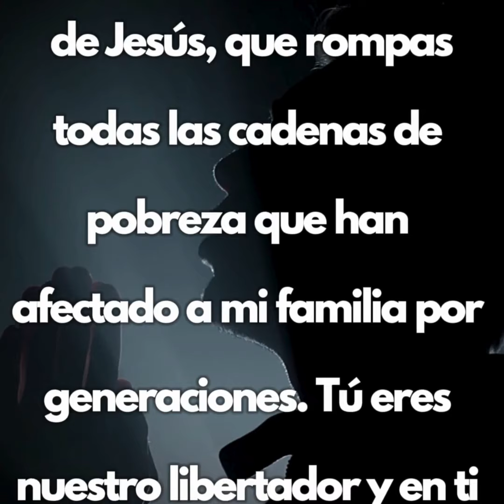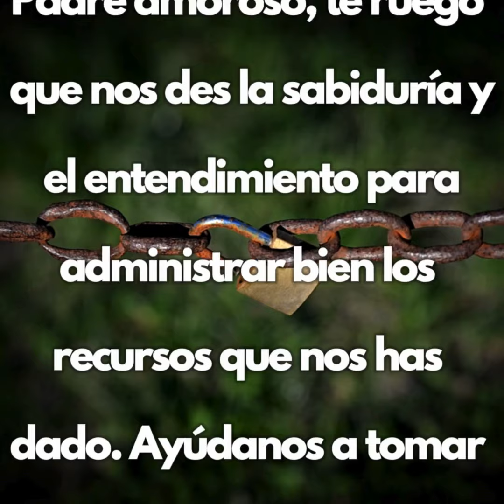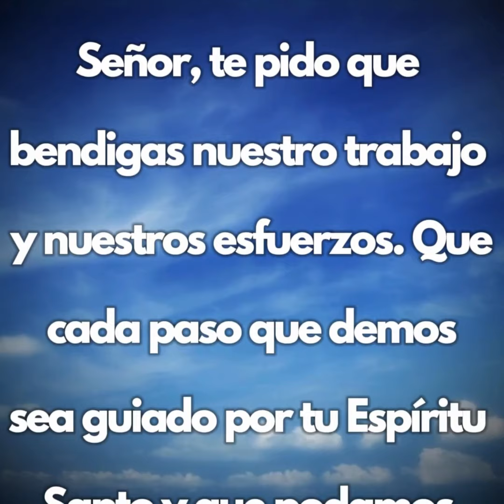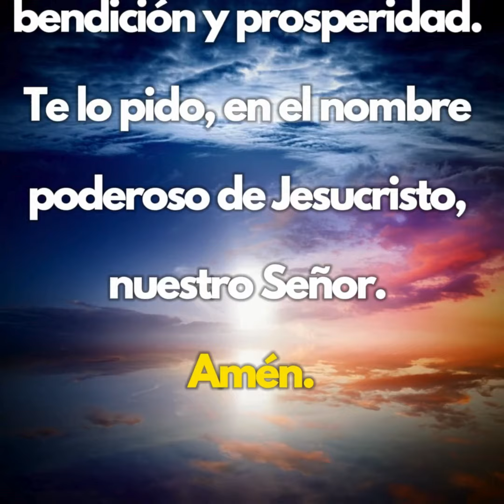ORACIÓN 🙏 para ROMPER CADENAS 🔗 de POBREZA | Tu Palabra es mi Alimento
Dios eterno, te pido que rompas todas las ataduras que nos han mantenido en la pobreza. Destruye todo maleficio, toda maldición generacional y toda obra del enemigo que ha intentado robar nuestra bendición.